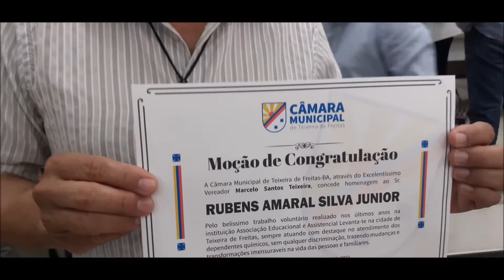Rubens Amaral e Camila Lopes